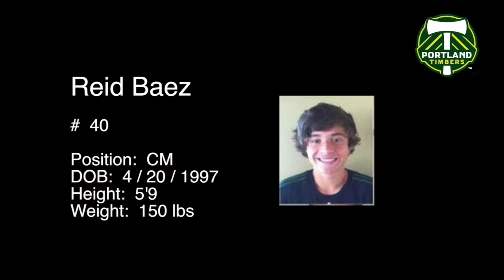Reid Baez Portland Timbers Academy Soccer Highlights Video 2015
Pre-Order HD Game Video, Recaps and Highlights from LEGEND Sports for you and your team.

University of Portland - WCC - D1